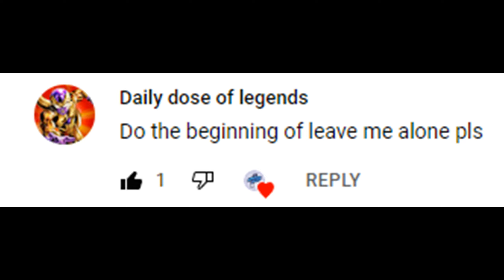Leave Me Alone (Valorant Edit)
Track: NF - Leave Me Alone